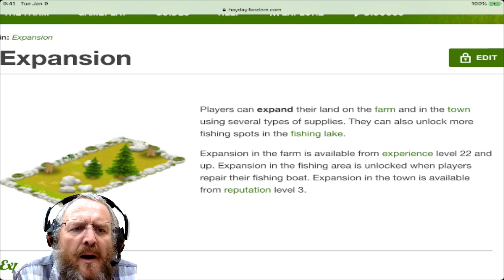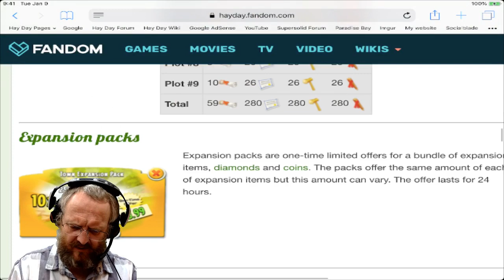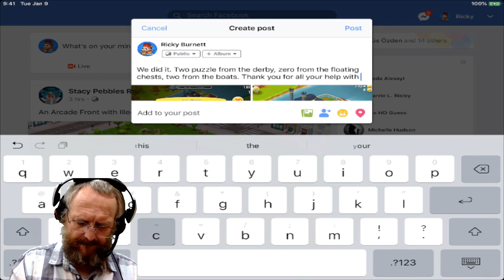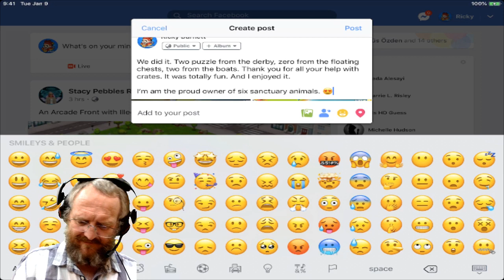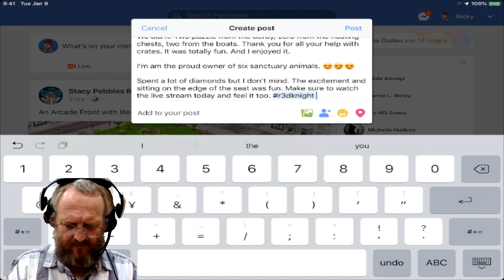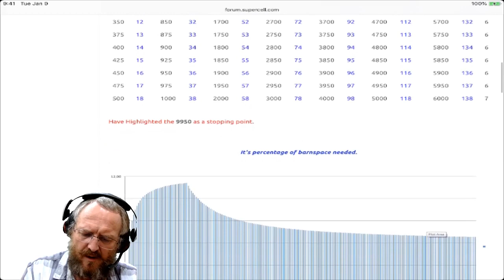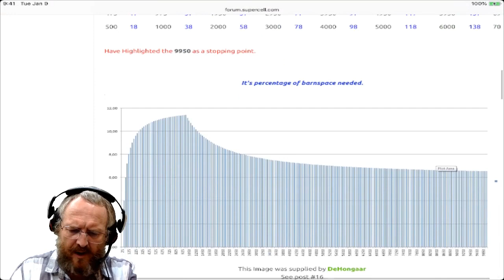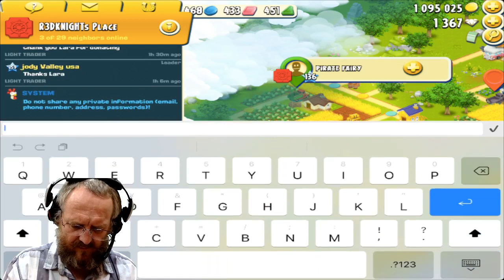Hay Day - The Last Hippo, Derby Shuffle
HAYDAY - Hay Day - The Last Hippo, Derby Shuffle has R3DKNIGHT looking to get his last hippo. He needs four more parts to the hay day animal puzzle in the sanctuary. Will a reshuffle get him the parts he needs or will he fail with the derby.

. R3DKNIGHTs Information .

P.O.Box 1143,
Chu-Oku,
650-8691, Japan

. Game Links .

Or in game by going to Settings, Help and Support.

. Game Info .

PLEASE NOTE! Hay Day is free to download and install. However, some game items can also be purchased for real money. If you don't want to use this feature, please disable in­-app purchases in your device's settings. A network connection is also required.

Rated 4+